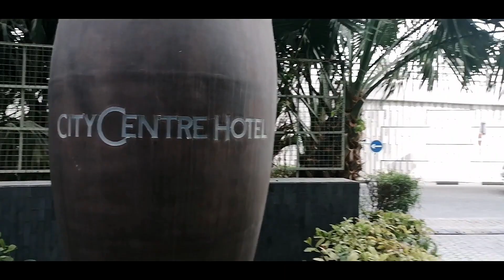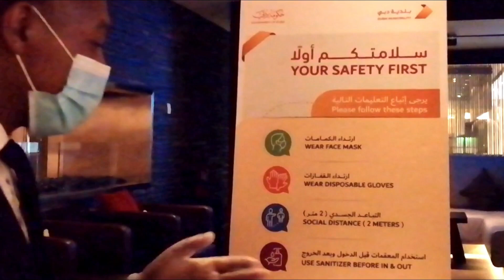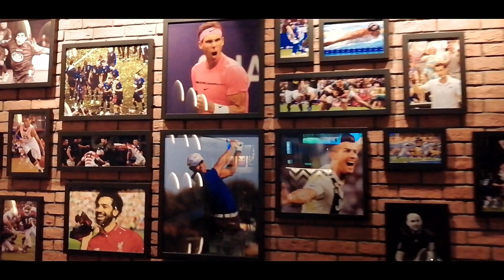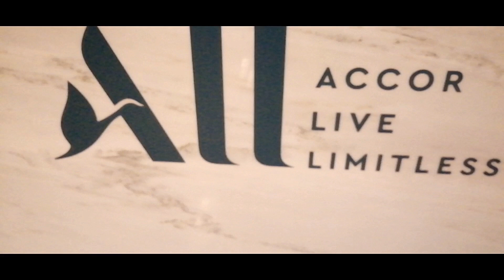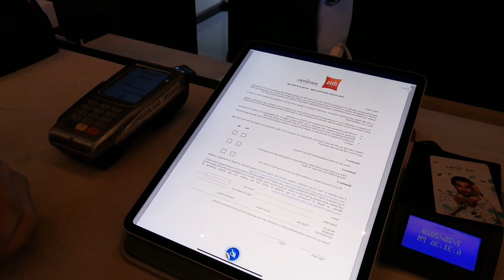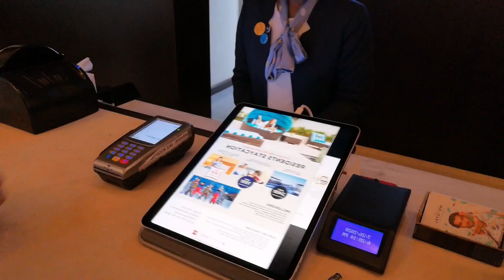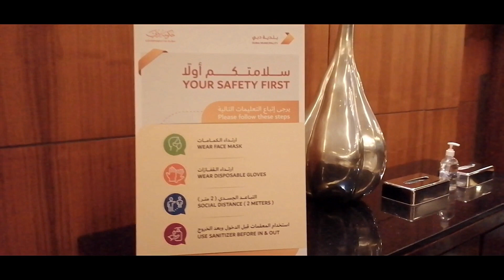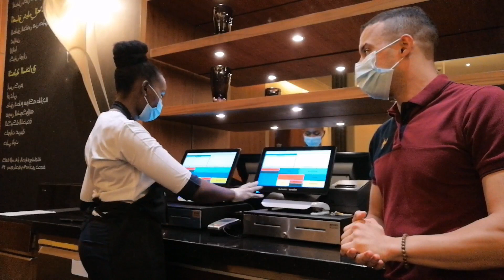VLOG 10- Safe Stay at MAF Accor Dubai Hotels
Enjoy The Video Much Love ❤ God Bless 🙏

''New Normal under the Spotlight.''
MAF Accor EdYOUcation Challenge
This video is about The New Normal under the Spotlight showcasing 3 properties named :

VLOG 9- The Walk at JBR. Exploring Jumeirah Beach Residences in Dubai/ نشوفو السكن في دبي الجميرة.

VLOG 2 - Dubai 2020 من دبي, الفرق بين رمضان في زمن كورونا مقارنة مع السنوات الماضية